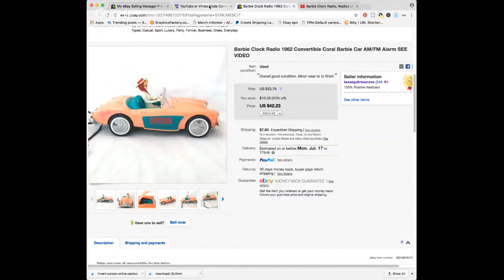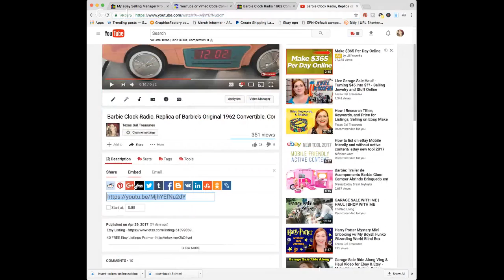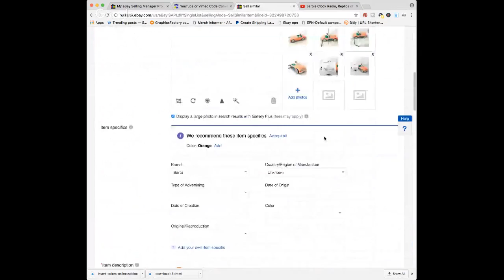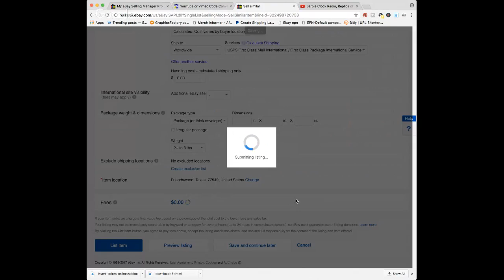How to Add a Video to an Ebay Listing Updated 2017 - Embed a Youtube Video w/out Active Content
In this video I share how to embed a video of a product into your Ebay listing.

*Mailbox*
Friendswood, TX
77549